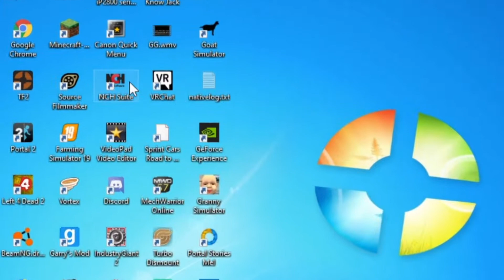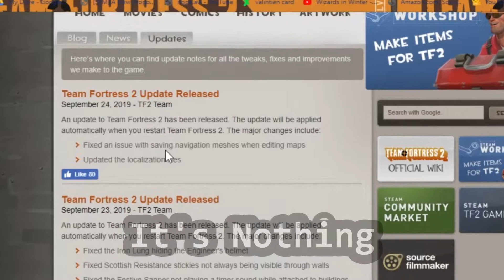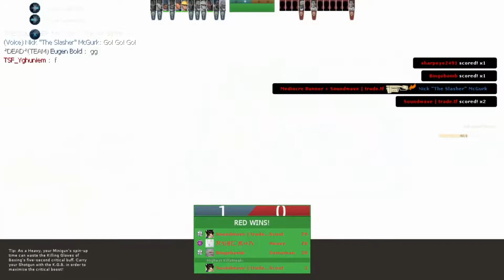Early Scream Frotress and F R E S H M A N N O S T A L G I A.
Valve released Scream Fortress early, but its OK. I like Scream Fortress.